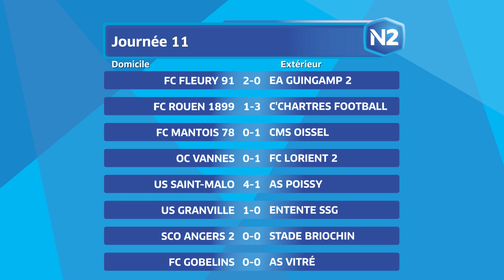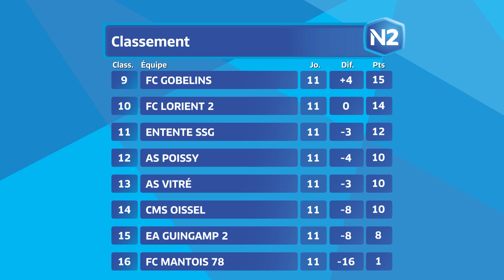11ème journée - National 2B - Tous les buts